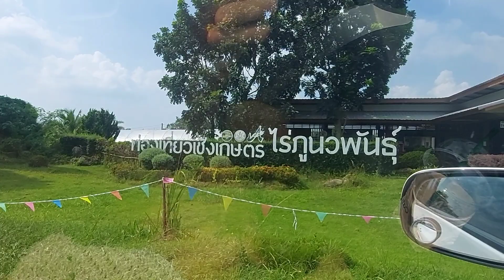เที่ยวไร่องุ่น ภูวนพันธ์ มวกเหล็ก สระบุรี